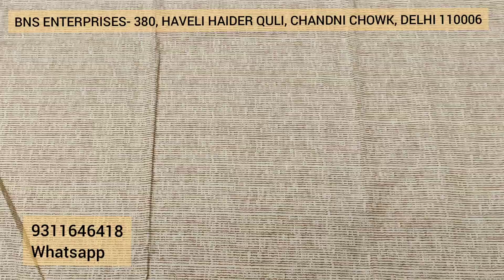100% pure cotton printed bandhani jaipuri boutique style designer party wear suits dress material